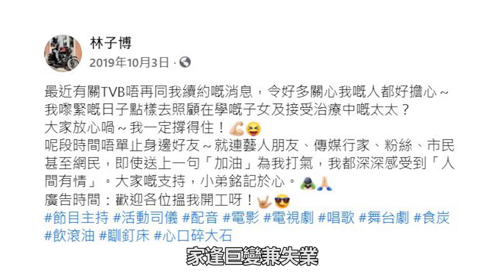圓亡妻遺願 獨家爆林子博秘帶子女移民英國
林子博近兩年人生直插谷底，繼一九年太太確診癌症後，同年九月又遭無綫拒續約，家逢巨變兼失業，其妻最終不敵癌魔逝世。亡妻的遺願是要林子博「好好栽培一對子女」。日前，本刊就獨家拍到他帶着十六歲的長女詠渝和十二歲的幼子卓楠，現身香港機場，一家三口原來秘密移民英國重新開始，開展新生活。